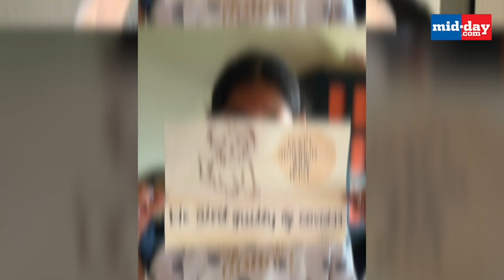Alia Bhatt, Jacqueline Fernandez, Farah Khan raise funds for the welfare of strays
With owners abandoning pets fearing Coronavirus, Alia Bhatt, Farah Khan, Jacqueline Fernandez pool resources for the welfare of strays. At a time when several owners have abandoned their pets owing to misplaced notion that they can be carriers of the Coronavirus, Bollywood is leading the way in ensuring the welfare of stray animals. Watch the video for details